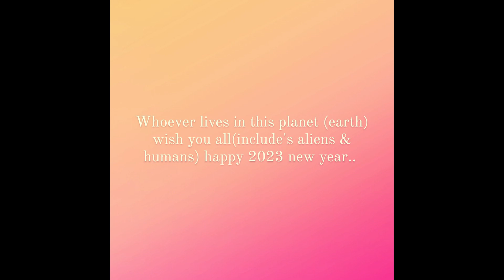relatedwishes happynewyear #2023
Happy life to all my aliens and human